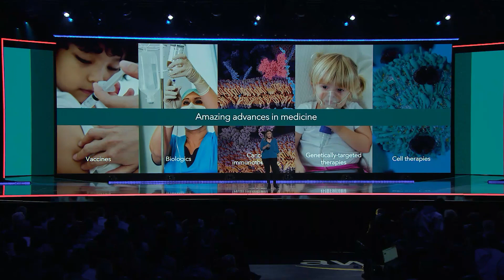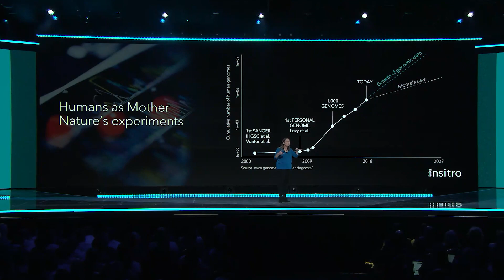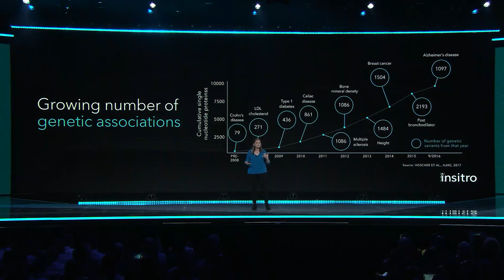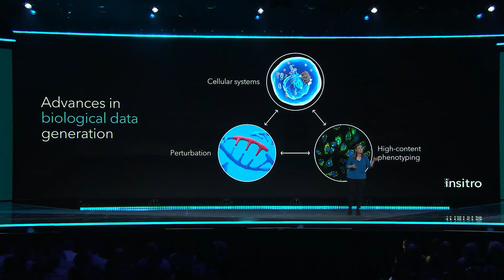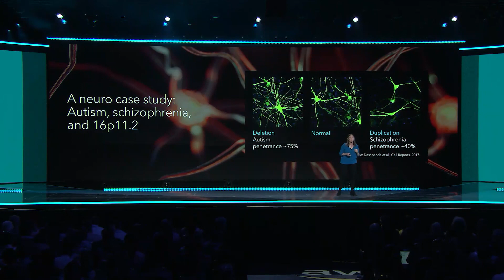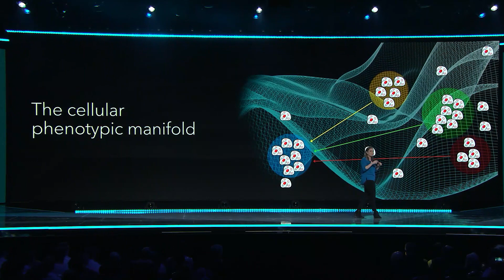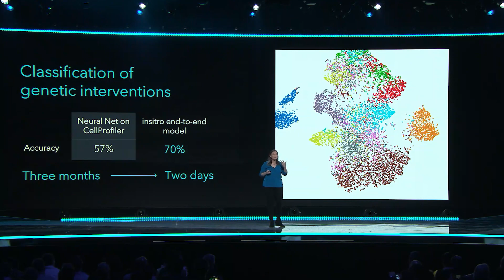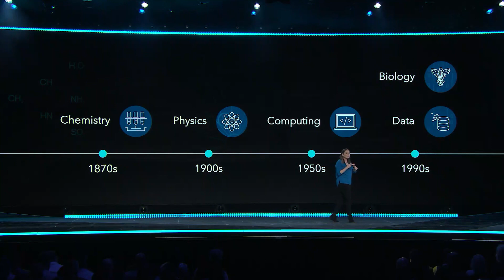AWS re:Invent 2019 – Daphne Koller of insitro Talks About Using AWS to Transform Drug Development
insitro is working to reinvent drug development, making it faster and less expensive. Leveraging machine learning on AWS, insitro is able to analyze massive amounts of high-content biological data in days rather than months, increasing the productivity of the drug development process. As a result, the company is helping usher in the era of digital biology when insitro will be able to measure biology at unprecedented precision and scale using machine learning—and change human health.